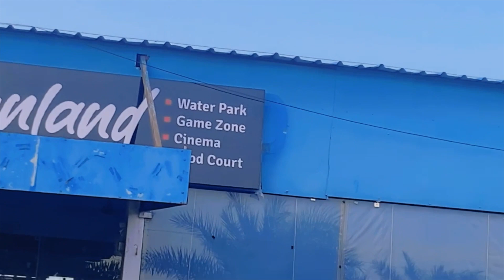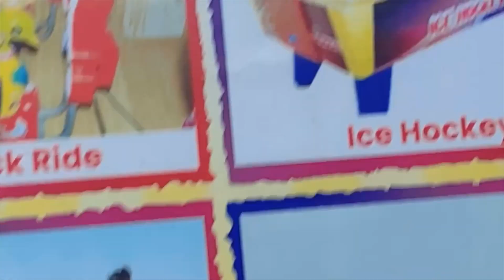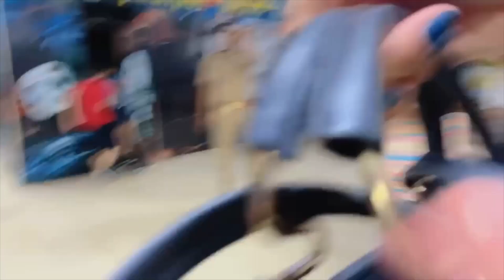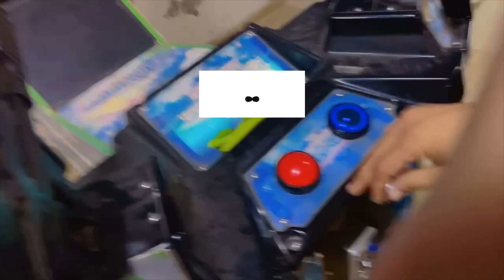Krishna Funland Amusement And WaterPark In Vrindavan Ticket Price Full Information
Radhe radhe! Aaj main apako dikhaungi mathura vrundawan ka krishna funland water park and amusement park
Or btaungi k mera experience kesa raha
Or kb apka jana chahiye kab nahi

Krishnafunland
Krishna funland
Amusementpark
Waterpark
Childrenpark
Park
Vlog
Vlogging
Vlogger
Created by InShot